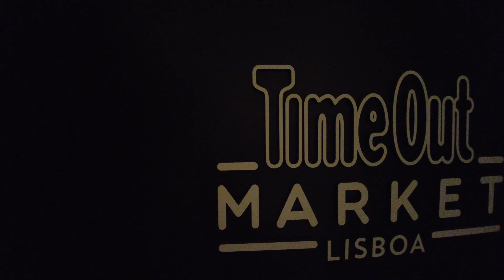Lisbon Time Out Market on a Summer Day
Time Out Market in Lisbon, Portugal, is very popular among locals and tourists.

It is specially busy during summer days when tourists visit Lisbon.

Open everyday from 10 AM until midnight, it is a great place to taste some of the best Portuguese cuisine before heading to Lisbon Pink Street, just a few minutes away.

Cais do Sodre Lisbon Portugal

Let's explore the enchanting city of Lisbon PORTUGAL!

Whether you're looking for the best places to stay in Lisbon, must-visit Lisbon attractions, or Lisbon tips, my videos cover everything you need to know for an unforgettable trip.

Discover the top things to do in Lisbon, including landmarks like the Jeronimos Monastery, Belem Tower, and Sao Jorge Castle.

Wander through the historic streets of Alfama, enjoy the bustling nightlife of Bairro Alto, explore the iconic Baixa and Chiado districts and take in the stunning views from the city's many scenic viewpoints.

Find the best Lisbon neighborhoods to suit your budget and preferences, from luxurious hotels in the city center to cozy boutique stays in picturesque districts.

Get all the essential Lisbon travel information, including the best times to visit Lisbon, Lisbon transportation tips, and recommendations to know what to do in Lisbon and what to visit in Lisbon.

Join me on my Lisbon walking tours through the most vibrant Lisbon neighborhoods, uncovering hidden gems and local favorites along the way.

Enjoy stunning Lisbon 4K footage of beautiful landscapes, vibrant streets, and architectural wonders.

Stay updated with the latest travel trends and what's new in Lisbon 2024, from new attractions and events to the latest dining hotspots.

Discover the heart of the city with an in-depth look at Lisbon city center, including Rossio Square, Avenida da Liberdade, and the historic Baixa district.

Lisbon is renowned for its rich history, stunning architecture, and vibrant culture.

Whether you're interested in history, art, food, or just soaking in the atmosphere, Lisbon has something for everyone.

With its blend of old-world charm and modern attractions, it's no wonder Lisbon is a top European destination.

Safe travels and enjoy your adventure with another Lisbon city walk!

Lisbonne Portugal
리스본 포르투갈
Lisbona Portogallo
Lissabon Portugal
Lisabon Portugal
Lisbon Portugal
Lisboa Portugal
Lisbon Portugal City Walk 4K
Lisbon Portugal Walking Tour
Lisbon Walk
Lisbon at Night
Portugal City Walk
Portugal 4K

Check my other videos to find out what to do in Lisbon, where to stay in Lisbon and what to visit in Lisbon!

Lisbon Walking Tour
Lisbon Travel Guide
Lisbon City Walk